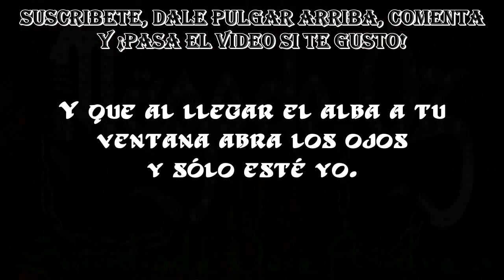12 Mägo de Oz - Maritormes [A Costa Da Rock] Letra (Lyrics)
Album: A COSTA DA ROCK Año: 2003